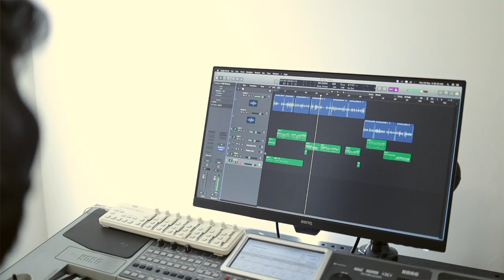AR RAHMAN ROJA MEDLEY | CHINNA CHINNA ASSAI | KADHAL ROJAVE | PUDHU VELLAI MAZHAI | GOUTHAM VINCENT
Melodica - Goutham Vincent
Keys - Emil Varghese
Camera - Paulson Baby, Chennai Frames